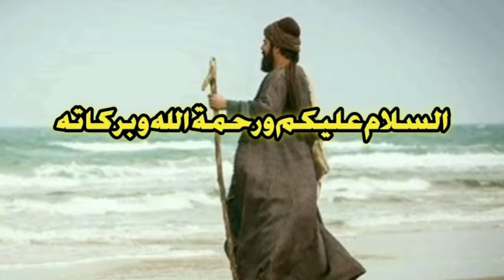KISAH SEDIH SANTRIWATI, PENGOBATAN SPIRITUAL, APEM DIJEBOL KYAI SESAT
kisah sedih santriwati. pengobatan spiritual apem dengan dijebol kyai sesat